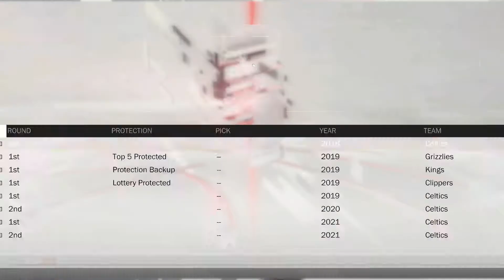NBA 2k18 Boston Celtics Rebuild #1.0